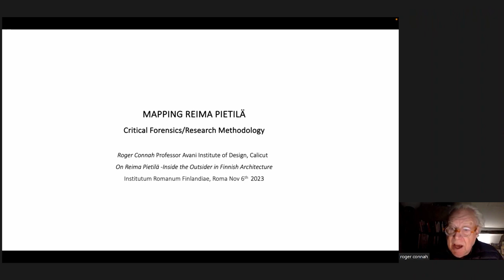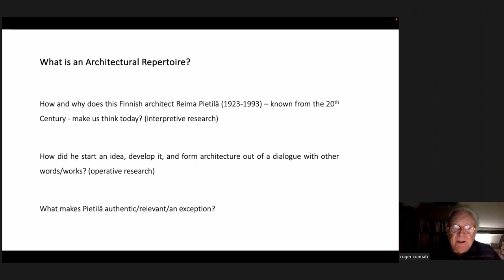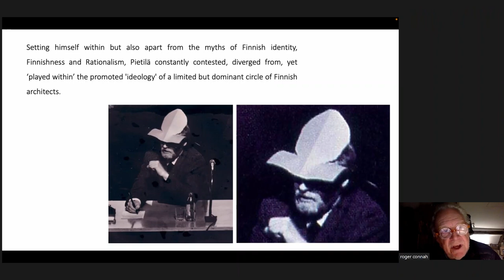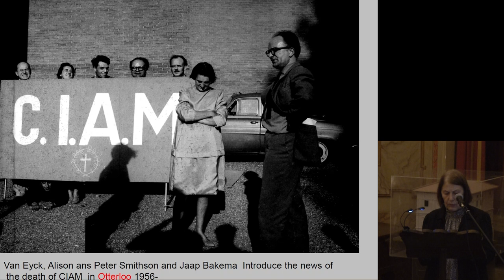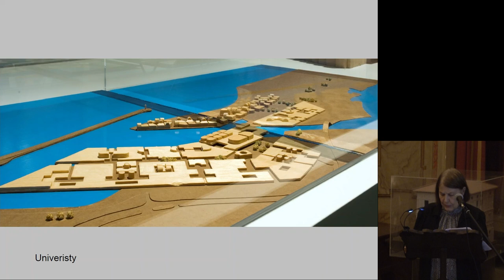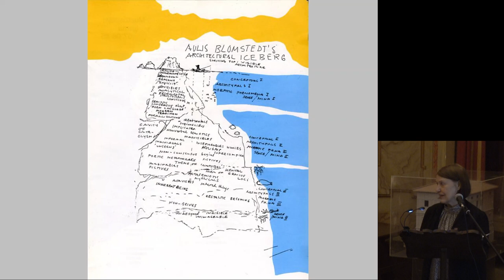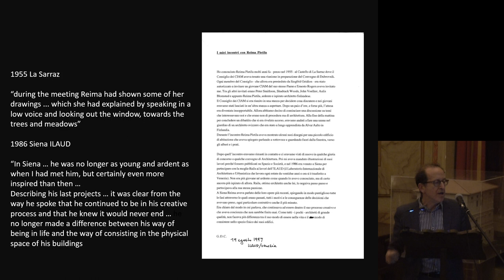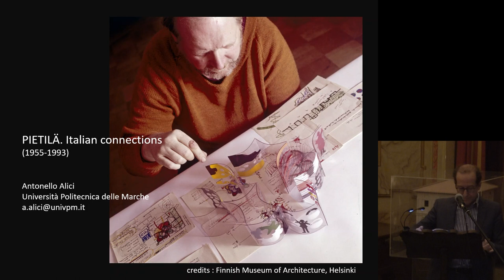Seminar on the Finnish architect Reima Pietilä: Inside the outsider in Finnish architecture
Architect Reima Pietilä (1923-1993) is an exceptional figure in Finnish and international architecture, renowned for his significant architectural production and his theoretical-philosophical writings as well as his educational work. The centennial of his birth presents a unique opportunity for new studies on his complex and sometimes controversial legacy.

‘Novembre Nordico’ is an ideal occasion to explore his Italian connections using material from his personal archive in Helsinki and from several Italian archives such as the Bruno Zevi Foundation and the Archivio Progetti IUAV in Venice. In this seminar, three scholars will discuss diverse perspectives on his work and writings with the aim of delineating and mapping Pietilä’s relational geography.

The program and the speakers:

Mapping Reima Pietilä
Critical Forensics/Research Methodology
Prof. Roger Connah, Avani Institute of Design, Calicut

Pietilä in the circle of Team X
Prof. emerita Aino Niskanen, Aalto University

Pietilä: Italian connections
Prof. Antonello Alici, Polytechnic University of Marche

The event is part of the second edition of “Novembre Nordico. Tracce nordiche a Roma“.